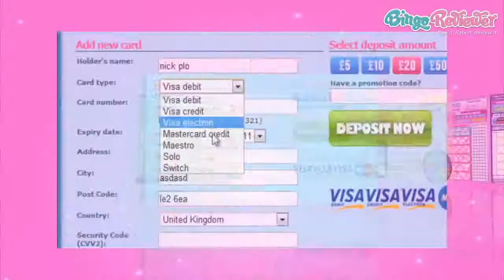Zingo Bingo - Video Review by BingoReviewer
Zingo Bingo - Video Review by BingoReviewer. If you'd like more information about Zingo Bingo, check out our extensive review at